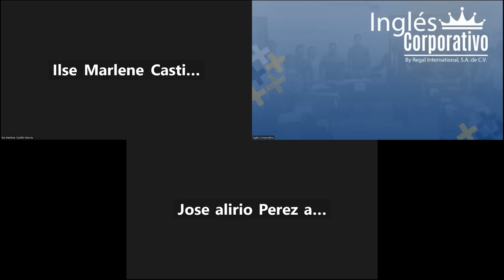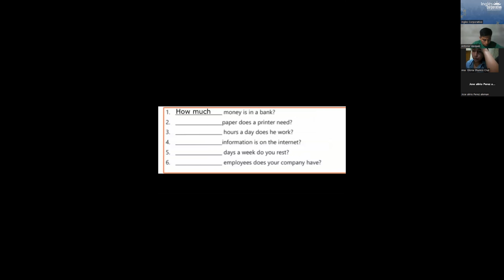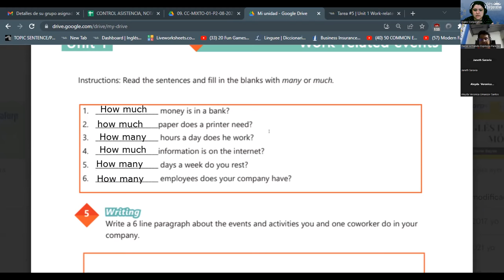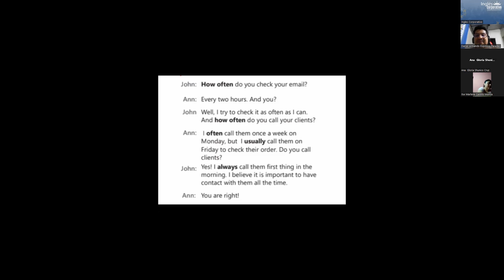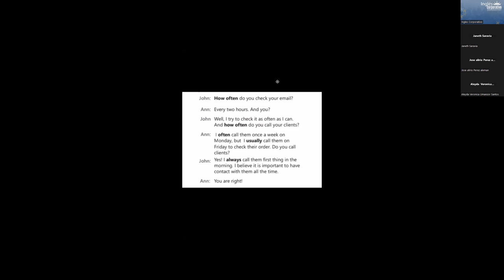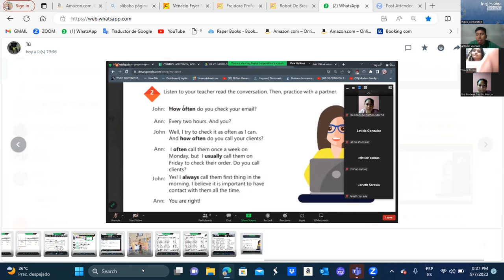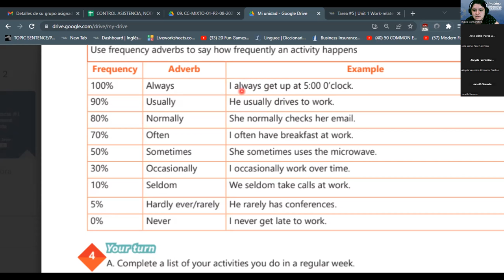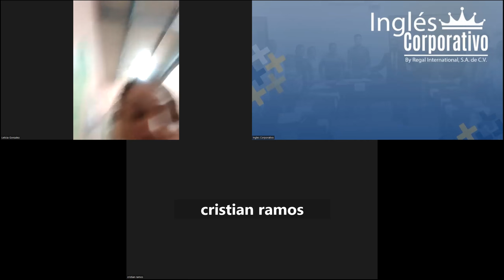SESION 6 - 07/09/2023 -AC29750-0015-2023- RODRIGUEZ - HOW TO USE FREQUENCY ADVERBS